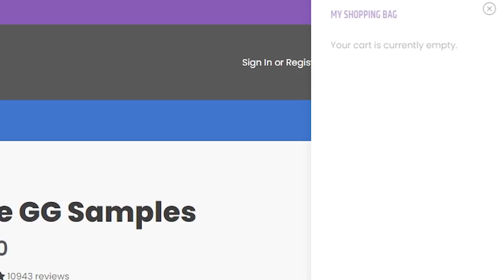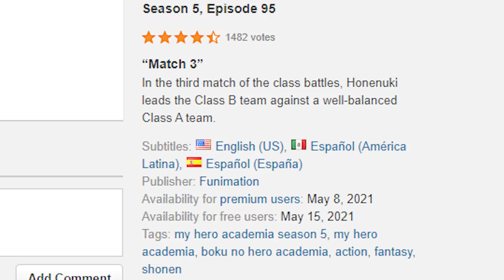TODOROKI HAS A SECRET POWER! My Hero Academia Season 5 Episode 7 LIVE REACTION!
This 3rd fight of this Class 1A VS Class 1B Arc in My Hero Academia Season 5 is looking to be the most hype one yet! The animation looks like it's going to turn up in the next episode and I'm excited to see how Todoroki comes through in the end for this fight.